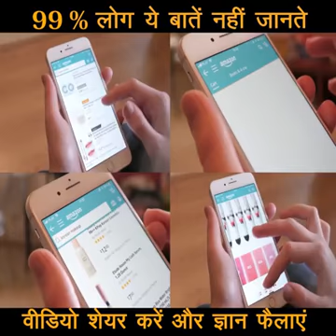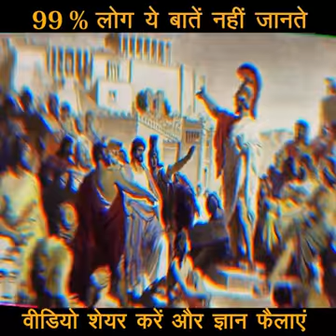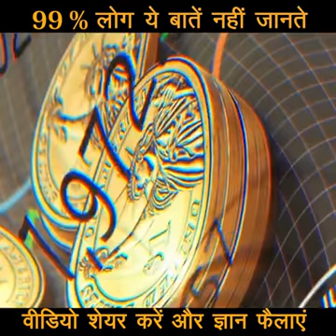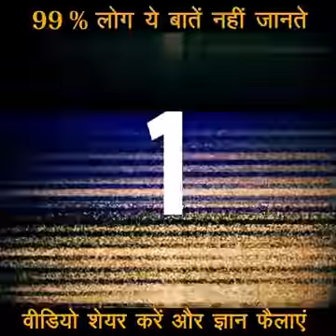ये है दुनिया की सबसे रहस्यमयी झील 😱 | This is the most mysterious lake in the world